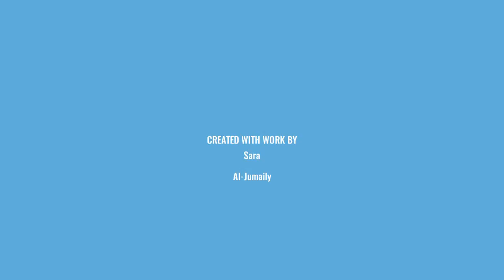De Brazza monkey 🐵 facts